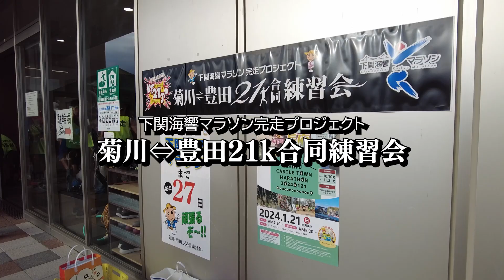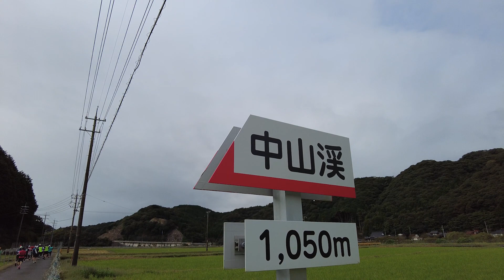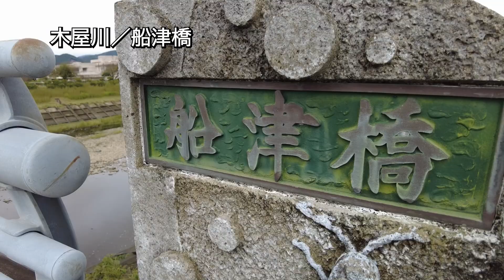菊川⇔豊田21k合同練習会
2023年10月8日に行われた「菊川⇔豊田21k合同練習会」に参加し、DJI POKET2で撮影しながら走った。